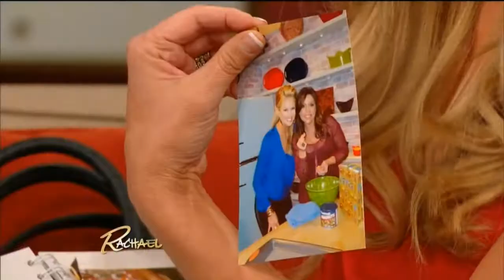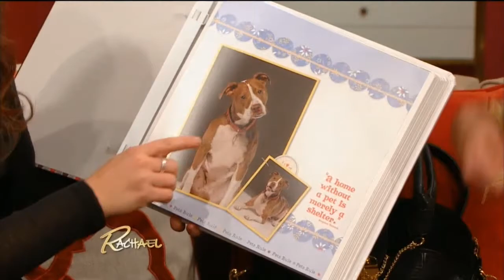Nancy O'Dell talks Fall Fashion Faves on Rachel Ray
Shop all of Nancy's favorite finds, only in her OpenSky boutique